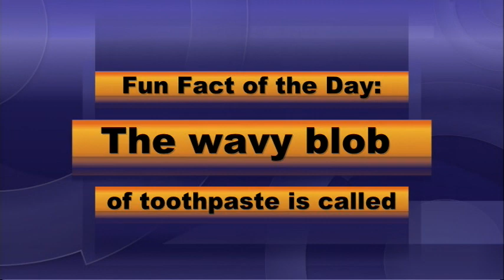BASH TV for Friday, 4/30/2021